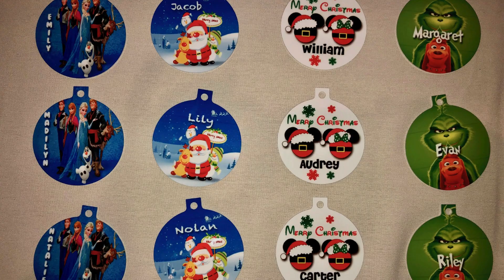Wow Factor Holiday Video 2024 Short Version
Looking for something new and exciting for this year's holiday celebration? Let The Wow Factor take your event to another level thanks to our amazing inventory of attractions and services! Featuring one of the largest selections of LED furniture and decor in the country, as well as many other goodies as show in this video, we're here to provide creative, out-of-the-box solutions to your party needs. To better appreciate our capabilities, please visit us at WowFactorChicago.com.